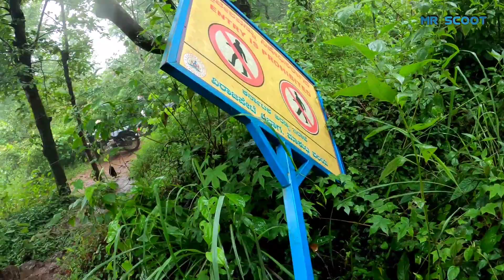Bike Slip ആയി guys ||KALANKI TOP STATION || OFF ROAD || EP-2 ||MR SCOOT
ബൈക്ക് തെന്നി കാര്യമായ അപകടമൊന്നും സംഭവിച്ചില്ല. കിറ്റ് ഉള്ള ബൈക്ക് കൊണ്ട് കാലാങ്കി പോകുന്നവർ സൂക്ഷിച് റൈഡ് ചെയ്യുക.

നട്ടുച്ചക്കും സൂര്യൻ ഉദിക്കാത്ത കണ്ണൂരിന്റെ റാണി. ❤❤❤❤❤❤❤❤❤❤

NB - സമയകൂടുതൽ കാരണം വീഡിയോ രണ്ട് പാർട്ട്‌ ആയിട്ടാണ് അപ്‌ലോഡ് ചെയ്യുന്നത്. ആദ്യമായാണ് 4K VIDEO അപ്‌ലോഡ് ചെയ്യുന്നത്. 😍😍😍😍
കണ്ടതിനേക്കാൾ മനോഹരമായ കാഴ്ചകൾ വരും ദിവസങ്ങളിൽ പ്രതീക്ഷിക്കാം.

shoot - Gopro 8
edit - inshot

 @mr scoot   @E BULL JET   @Mallu Traveler   @OMKV Fishing & Cooking   @Fishing Freaks   @M4 Tech   @KL Prank   @Keralian   @Grandpa Kitchen   @The Food Ranger   @Village Food Channel   @KERALA GUPPY VALARTHAL KOOTTAYMA   @Street Food Kerala   @Strell In Malayalam   @Arun Smoki   @Arjyou   @Malayali Club   @Saina Movies   @Sadhguru Malayalam   @Asianet   @Mazhavil Manorama   @Mark Wiens   @Karthik Surya   @Karikku   @Karikku Fliq   @Karikku Tuned   @Dians kannur kitchen   @Safari   @Sanju Techy Vlogs   @shabeer dbz   @Kannur kitchen   @Petstationkannur ​